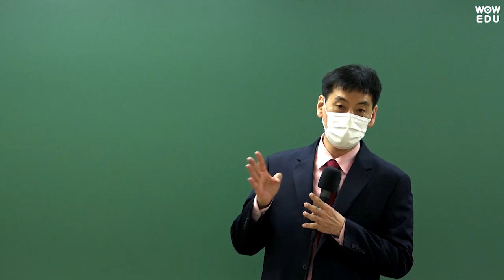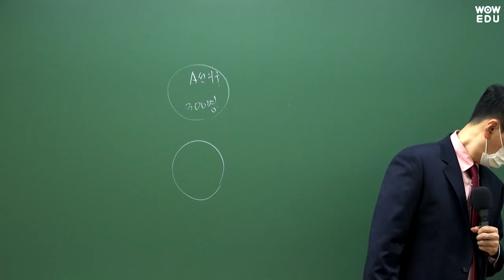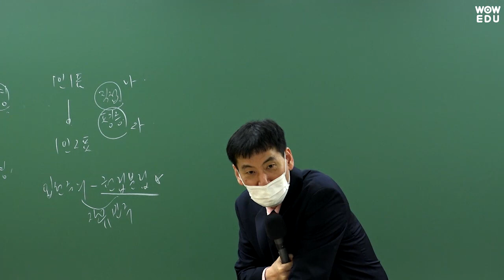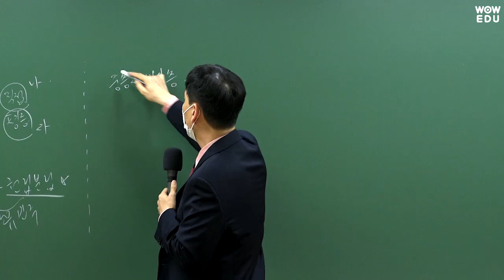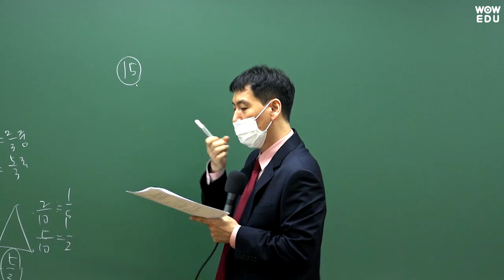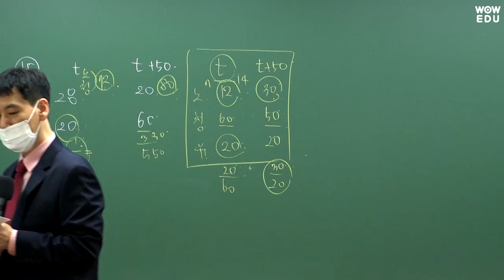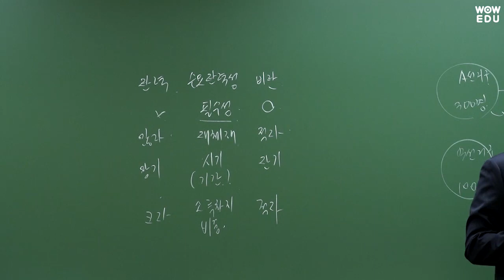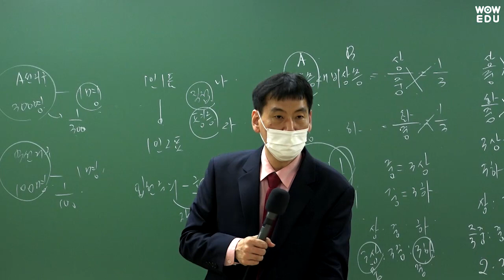[2021. 6. 5 지방직 공무원 채용시험] 이현재 사회 해설특강 | 9급공무원